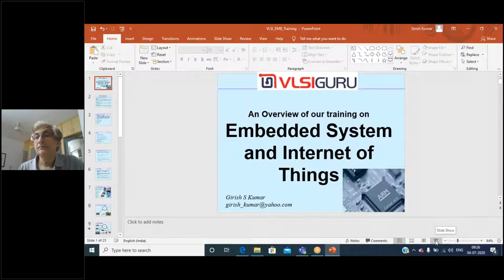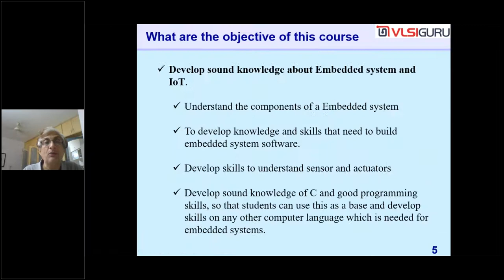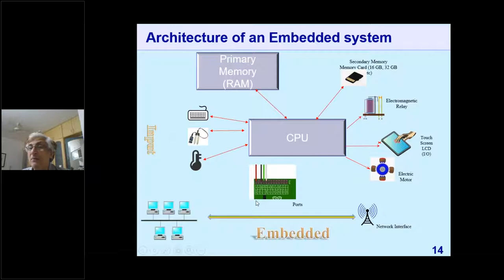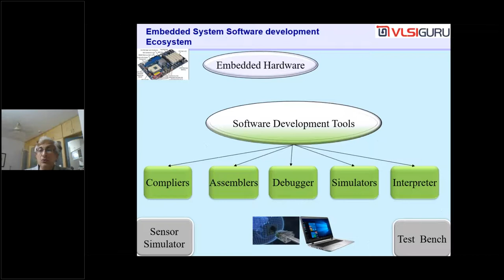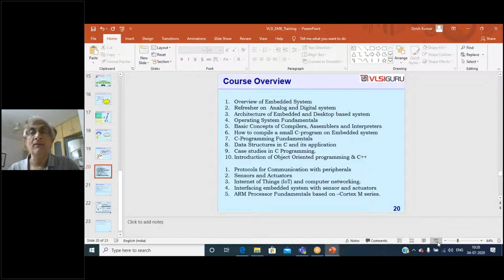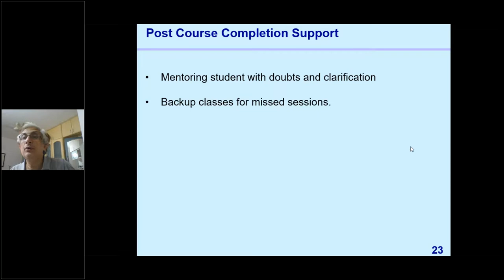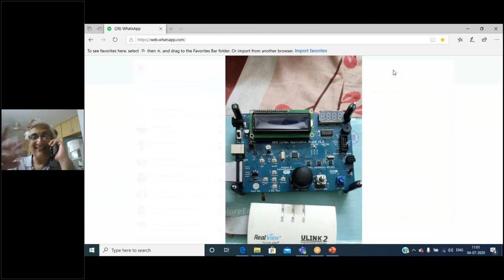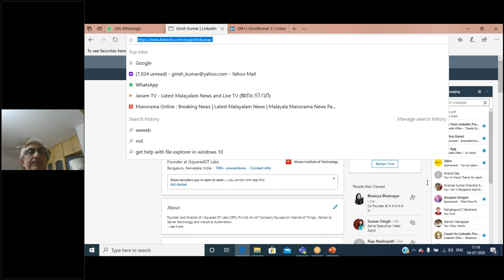EMBEDDED DEMO SESSION